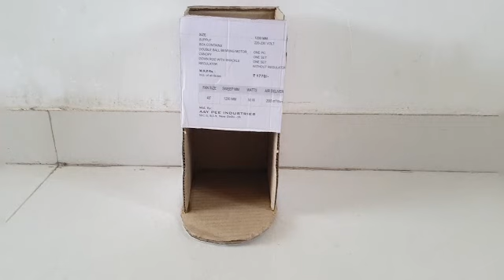DIY Water dispenser | New Cardboard Crafts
Water dispenser |
New cardboard Crafts |
Paper crafts |
Dispenser |